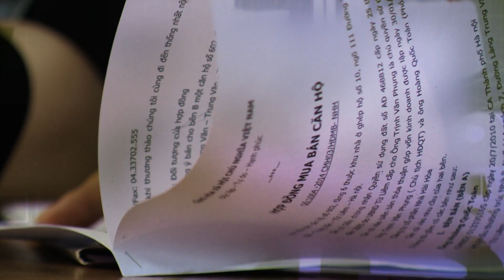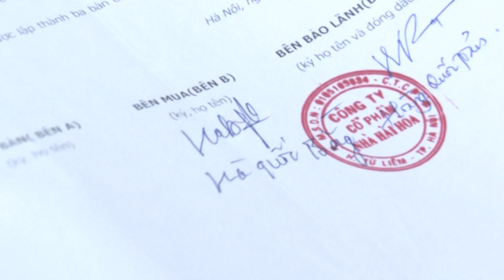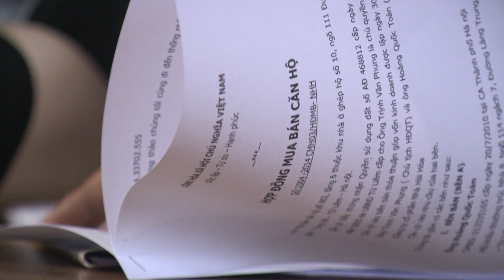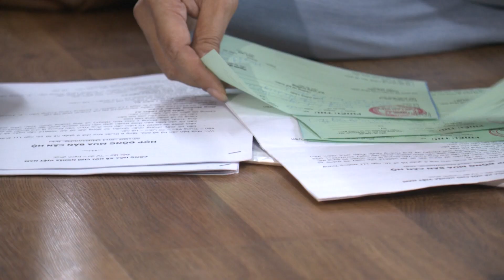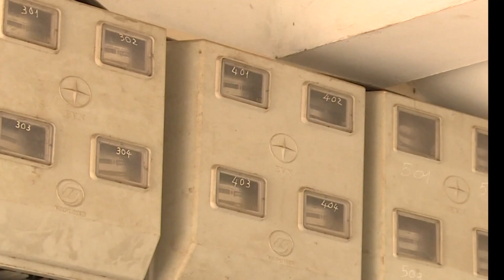Những điều cần biết khi mua chung cư mini |VTV2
Những yếu tố bạn cần biết khi mua chung cư mini. Mua một căn hộ chung cư mini có thể là một quyết định đáng cân nhắc cho những người đang tìm kiếm một lựa chọn sống hiện đại, tiện nghi và phù hợp với ngân sách hạn chế. Trên thực tế, căn hộ chung cư mini tiềm ẩn rất nhiều rủi ro về pháp lý cũng như nhiều hạn chế mà bạn cần phải cân nhắc để tránh khỏi các rủi ro không đáng có. Cùng BVT Hồng Nhung và PGS.TS Nguyễn Quang Tuyến bàn luận để có cái nhìn tổng quan hơn về vấn đề này nhé!